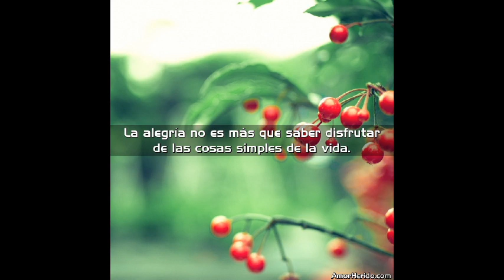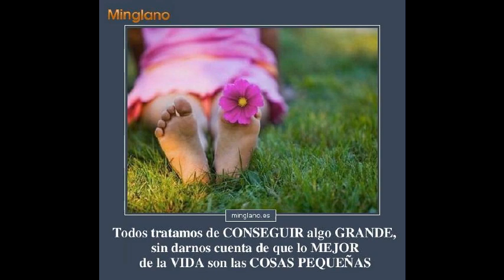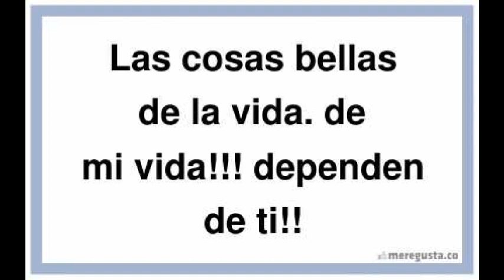COMO apreciar las cosas bellas y simples de la vida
La expresión “ apreciar las cosas bellas y simples de la vida” se refiere a cómo llevar una vida apreciando más el mundo que te rodea. Te recuerda que debes desacelerar y prestar atención a las pequeñas cosas que hacen que tu vida valga la pena. Pese a llevar una vida ajetreada, es importante saber cómo vivir el momento presente; de lo contrario, esos momentos solo pasarán.

Dejame tus comentarios  aqui abajo.

DONA PARA AYUDAR A ESTE CANAL Y GRACIAS
(desde cualquier lugar del mundo)

lo que gustes apoyarnos.